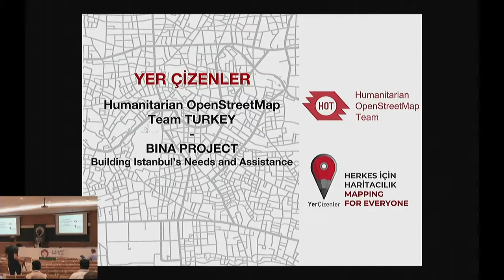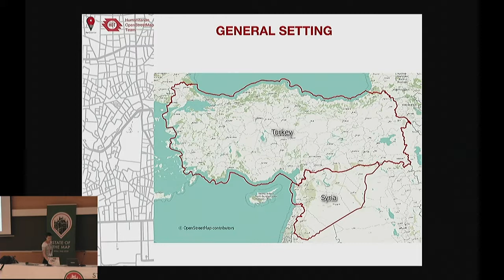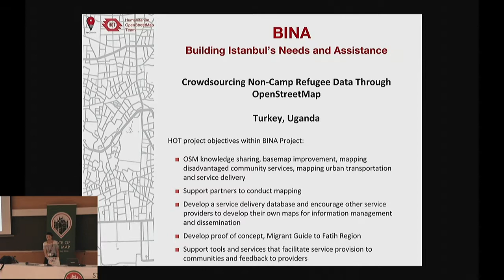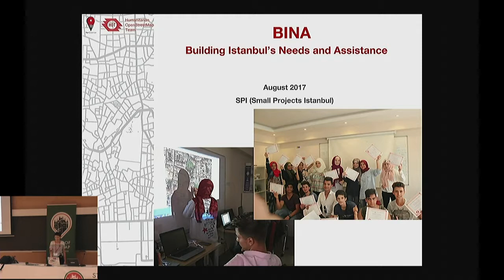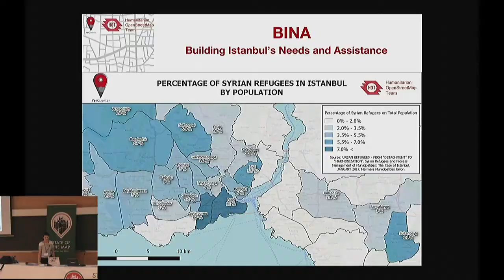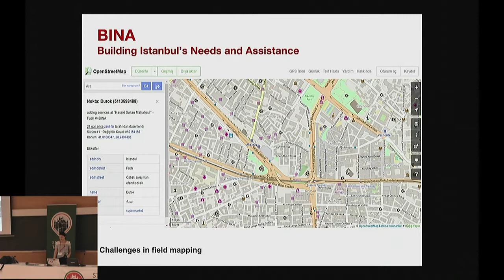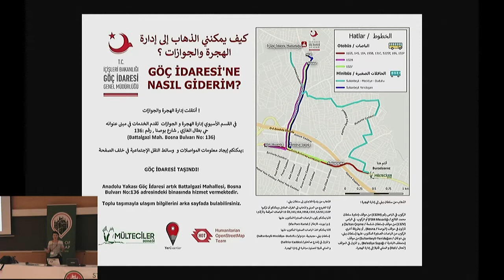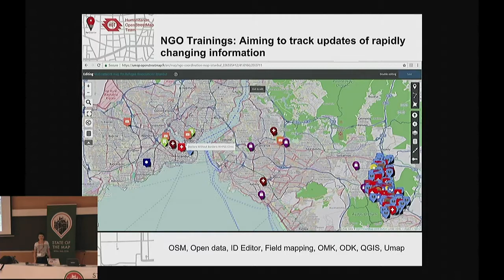Reaching out to vulnerable communities in Turkey: BINA project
Gülşah Eker, Ezgi Eryilmaz (Yer Çizenler Herkes İçin Haritacılık Derneği), State of the Map 2018

Turkey hosts more than 3.7M refugees with 94% outside of camps with limited access to services. There is a tremendous need for common open data sets to address the information gaps between refugees and actors, and to expand the protection space available to vulnerable populations. “Bridging Istanbul’s Needs and Assessments” (BINA) Project, supported by HOT, pursues an innovative approach, creating up-to-date, and context relevant crowdsourced maps, uses tools conforming to the needs of refugees through direct engagement and training as part of a voluntary and participatory mapping process. Collected data sets identify physical infrastructure, current conditions, and needs, resulting in quality, actionable data freely available to local agencies working in livelihoods, child protection, health, education, shelter etc. We will talk about how we are using OSM to assist the communities, and you will listen to the story of an urban refugee in Istanbul, on HOT’s field efforts.